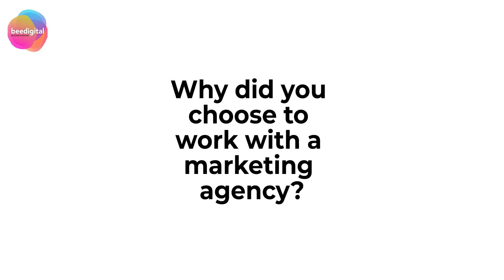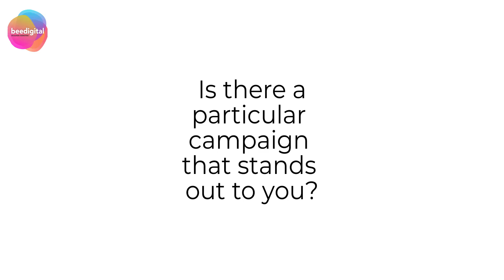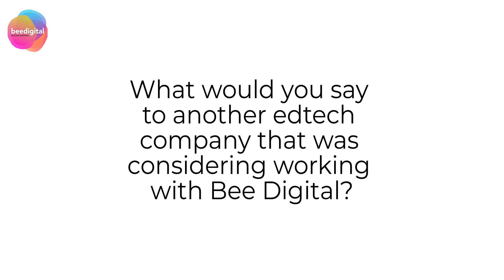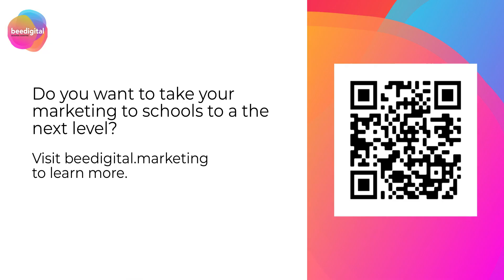Why we work with Bee Digital - A short interview with James Simms, CEO at The Everlearner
Meet James Sims, Director and CEO of Everlearner Limited, who shares how Bee Digital, an edtech focused marketing agency, played a pivotal role in their growth story.

Unlike with previous agencies, James explains how Bee Digital's sector-specific knowledge and their understanding of teachers' behaviours allowed them to connect with their target audience effectively.

James highlights the successful revision campaign to UK schools that created £170,000+ in revenue and the "Move More Month" project that significantly improved their profile and boosted brand awareness in schools.

James's recommendation for Bee Digital is "unwavering", emphasising their education sector expertise and values-based approach, which aligns perfectly with Everlearner's mission.